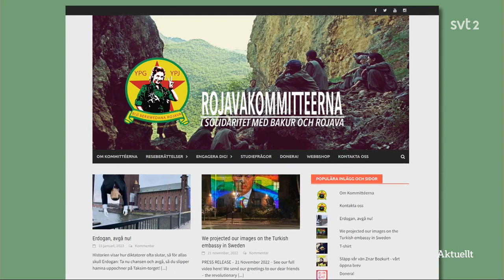Jimmie Åkesson (SD) Erdogan islamistisk diktator debatt Märta Stenevi (MP) - Aron Emilsson (SD)